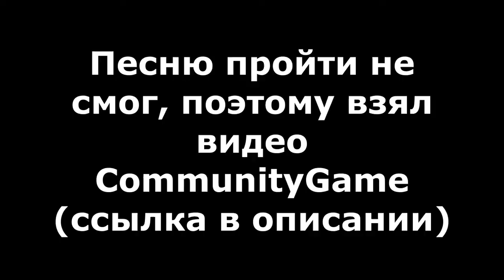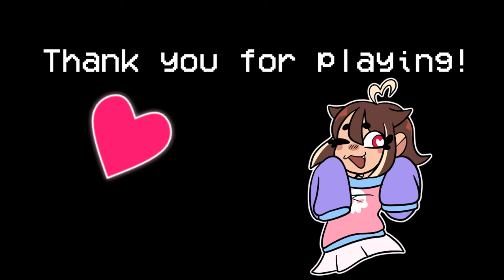Прохождение мода VS QT на ХАРДЕ|Friday Night Funkin' VS QT Mod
ТАЙМКОДЫ

00:00 - Титульный Экран
Story Mode
00:28 - 1 Катсцена
00:47 - Carefree
03:33 - 2 Катсцена
03:41 - Careless
06:15 - 3 Катсцена
06:54 - Censory-Overload
12:29 - 4 Катсцена
12:43 - Terminate
12:53 - 5 Катсцена
FreePlay
13:26 - Termination
18:48 - Cessation
21:55 - Концовка
Смерти
22:22 - Обычная Смерть
22:47 - Смерть От Пилы

23:11 - Почти...
23:22 - Концовка Видео